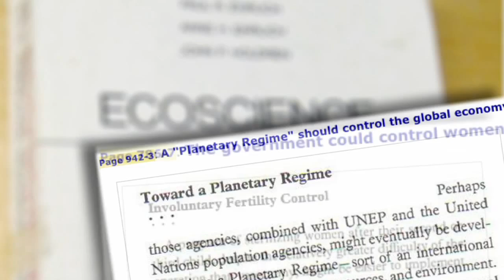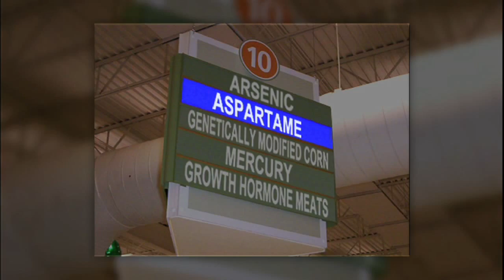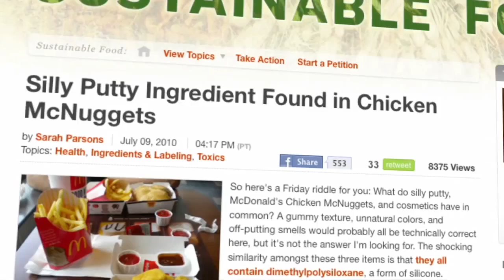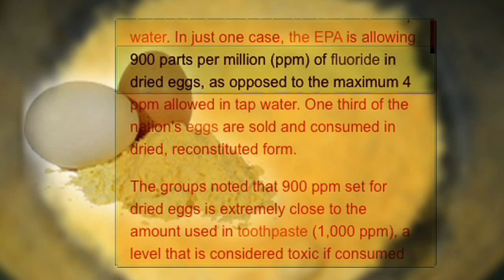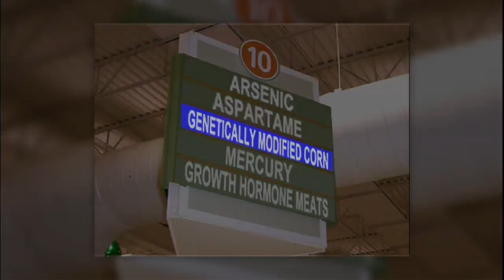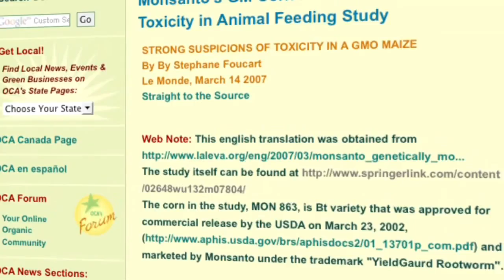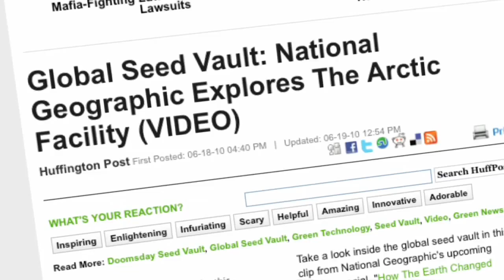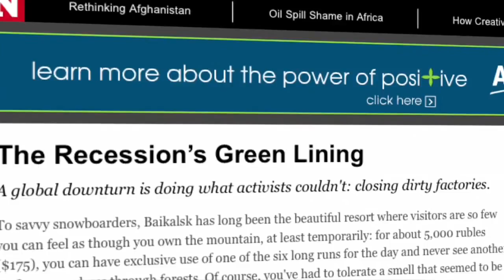Foods-The Ultimate Secrets Exposed...Part 1 of 2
What  The Food Industry Does Not Want You To Know!!  When I saw this it just reinforced and confirmed that what we put in our mouth is a BIG DOT DEAL!!

Don't settle for just anything because frankly the majority of the Food Industry it not interested in your or my health.  They are interested in their bottom line so as long as it is cheap (not healthy) that is what they are going for.   No need to ask why disease and sickness is increasing among us over the years.

Seek the truth, know what they are not telling us and read the labels and understand what the ingredients in food does for your body.